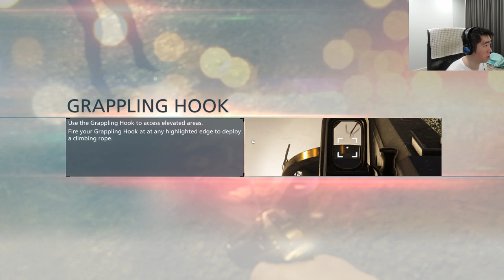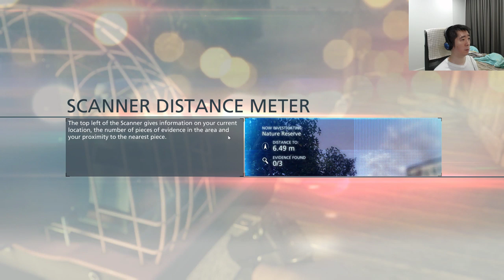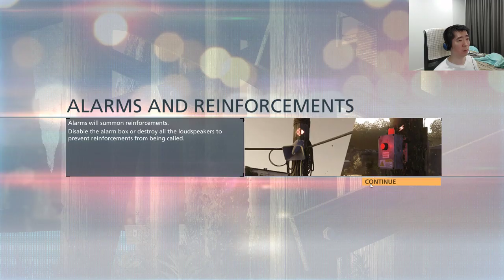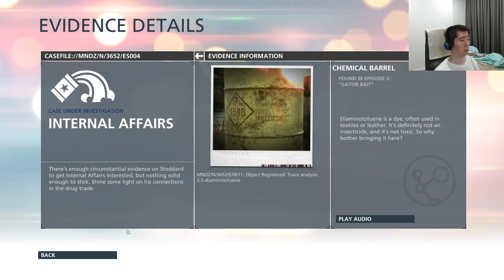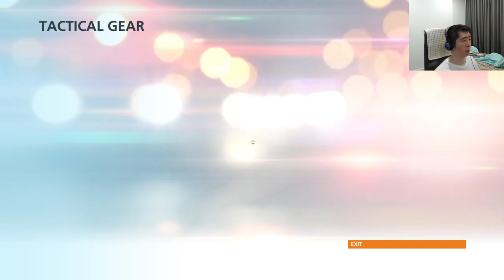Battlefield Hardline: Let'splay: Ep. 3: Gator Bait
Cop drama. Good cops, bad cops, criminals, lots of guns.